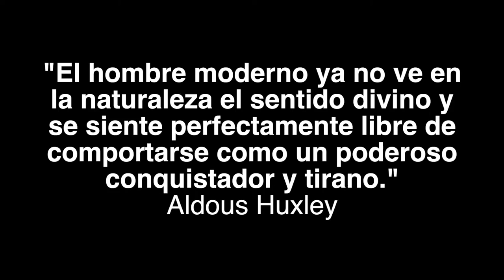6 Animales extintos en los últimos 100 años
6 Animales extintos en los últimos 100 años.
Tristemente, la cantidad de especies animales que habita hoy en día sobre la tierra ha ido disminuyendo a causa de las acciones del hombre, desde hace menos de 100 años La acción del hombre está comprometiendo la supervivencia de muchos animales en peligro de extinción que han visto como su población se ha reducido a números ínfimos. Lamentablemente, hay muchas especies por las que ya no se puede hacer nada, puesto que han desaparecido completamente y hoy en día sólo podemos conocerlas a través de fotografías.

☞ ... para así sumarte a quienes tenemos cultura ambiental ☜

Luis Alejandro Motta Martinez - 43 años formando cultura ambiental